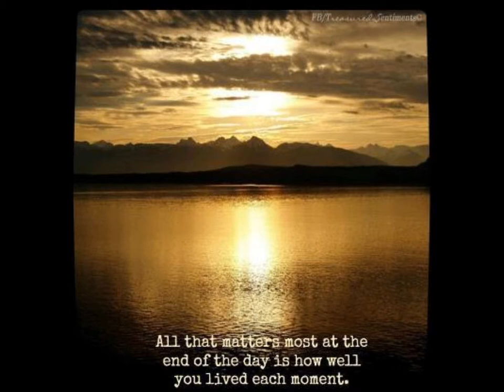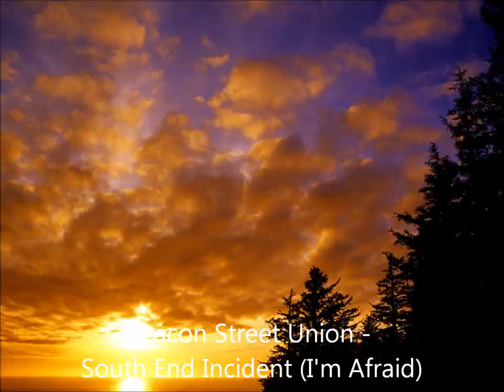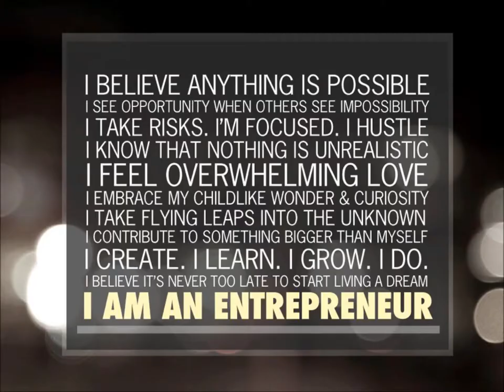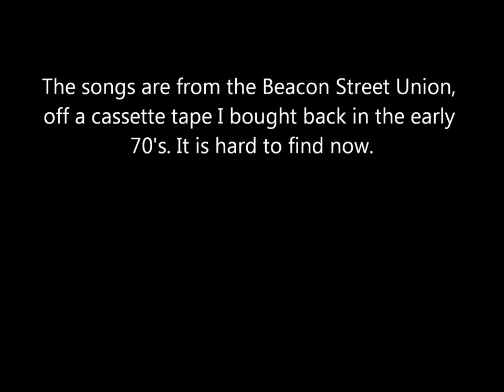Beacon Street Union music with some Pictures Off the Internet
Beacon Street Union + Some neat pictures borrowed from the Internet.
These two songs were off a cassette tape that is beginning to fail.
The same industry that sold us those tapes doesn't even offer these songs for sale any more, so I am passing this on. Sorry for the sound quality of the tape.

Here is some information on the band.